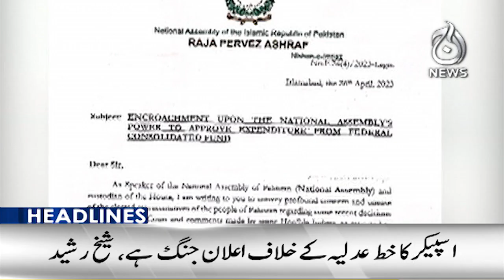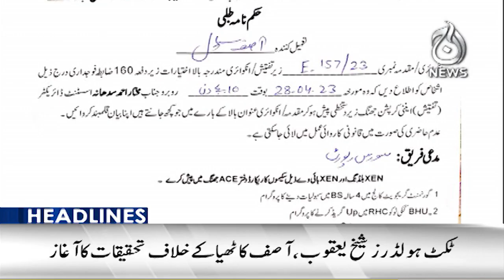PM Shehbaz brushes off ‘threat of contempt’, says vote of confidence upholds Parliament’s supremacy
6PM Headlines: PM Shehbaz brushes off ‘threat of contempt’, says vote of confidence upholds Parliament’s supremacy - 27 April 2023 - Aaj News

Spot Light With Munizae Jahangir:
shorturl.at/gwFU6